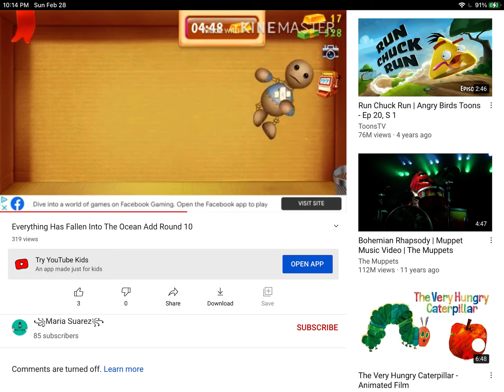Maria Suarez, SET THIS VIDEO THAT THE CONTENT IS NOT MADE FOR KIDS NOW!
Maybe it’s time to cancel Add Rounds Now